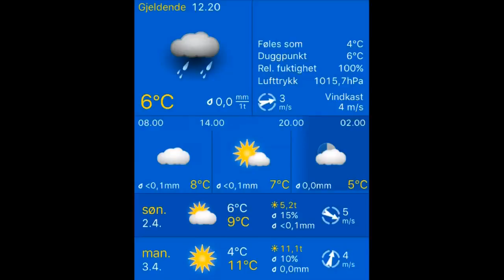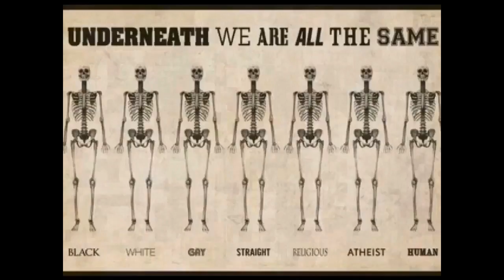Været i Stavanger 02.04.2017, 12.20 Stavanger: (null) 6°C. Vind: V/3 m/s. M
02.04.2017, 12.20 Stavanger: (null) 6°C. Vind: V/3 m/s. M